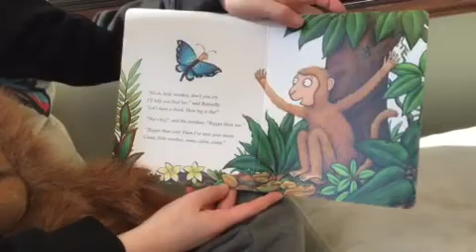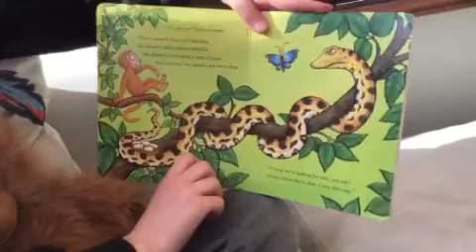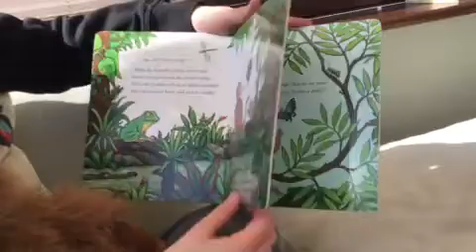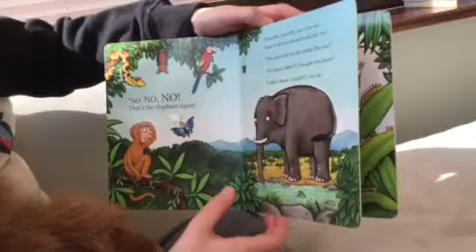Mrs Davies' children share a story -Amington Heath Primary School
Mrs Davies' children are also home due to school closures and wanted to share a story with all of the Amington Heath families on home learning adventures. Enjoy!